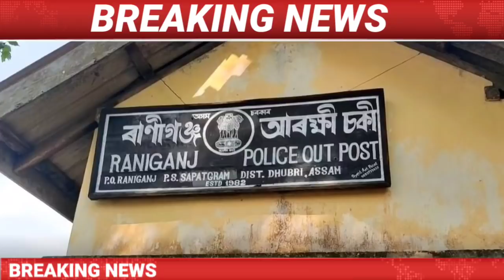Assamese Big Breaking News || 9 may Assamese News Today/AIUDF/Badruddin Ajmal Latest News/Assam.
Covered Topics:
1.Assamese News Today Live
2.Assamese News
3.Assamese
4.Today Assamese News
5.Assamese News Live
6.Himanta Biswa Sarma Daily Top News
7.Assamese Morning News Today
8.Assamese Latest News Today
9.Assamese Very Important News Today
10.9 May  Assamese News Today
11.Assamese News Today 9 May2022
12.Breaking News
13.News Live Assam
14.Big Breaking News
15.Assamese News Today 9 May 2022
16.IsmailTechnology Top News Today
17.Assamese Breaking News
18.News Today Assam
19.Breaking News Assam
20.AssamToday